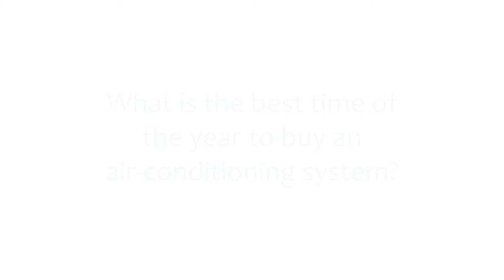Ducted Air Conditioning Perth | When is the best time to buy?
Mike Spear from The Weather Wizard explains how the timing of your purchase affects installation times and pricing.